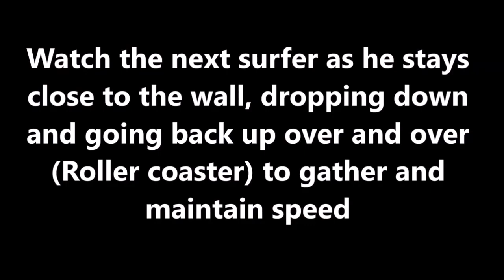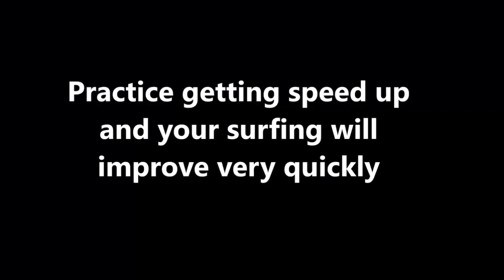The single most important lesson for all surfers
The most important surfing tip every surfer should take note of. Speed is crucial to good surfing. Without speed you cannot perform any manoeuvre's . All surfers should practice the "Roller coaster" to gather speed and surf better. Remember this saying "No speed, no manoeuvre"